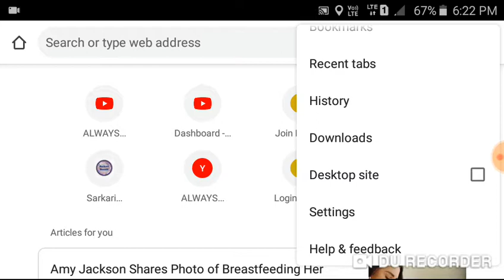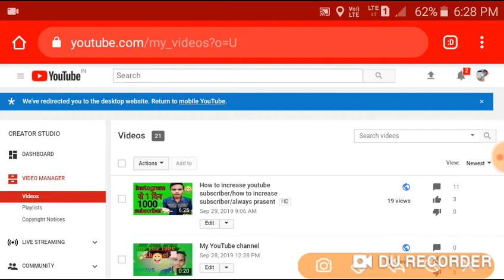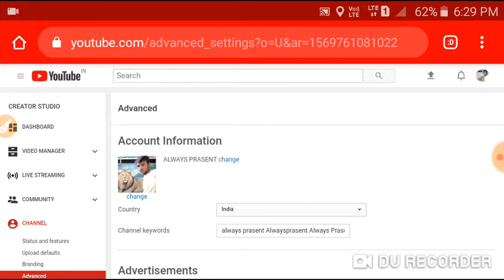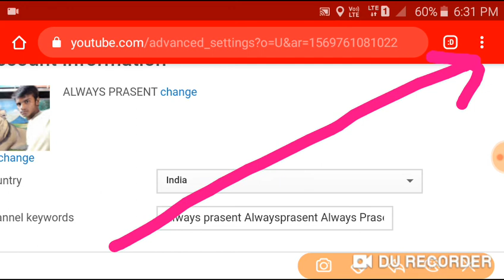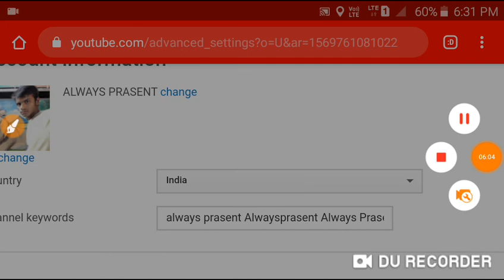How to search youtube channel/how to search youtube channel name/always prasent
Hi    freinds is video me apko btaya hai ki channel 1st search me kaise ata hai

         dear freinds aap logo ko es channel par technical se

          related sari jankari di jati hai for example youtube whatsapp google instagram facebook etc

                                                                              my dear

                                                                            freinds